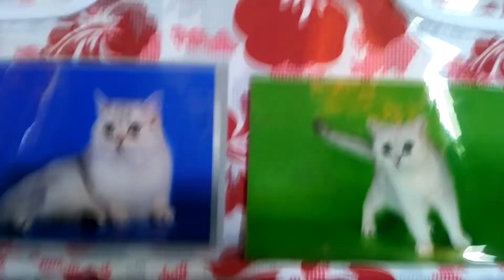WORLD WINNER WHO? ???Maine Coon cat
Hi friends! Today we were at the cat show and saw the world winner! And look who it was at the end of my video!